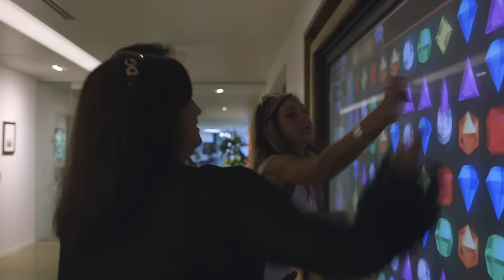Bejeweled Brings People Together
Three best friends met years ago playing Bejeweled Blitz. They never saw each other in person, until were brought out by EA and PopCap to meet for the first time.